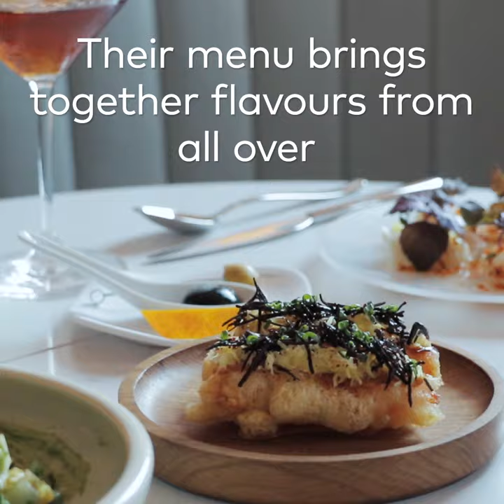Sara is Toronto's newest restaurant for undistracted dining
Sara in Toronto offers a dining experience like no other in the city. Housed in a two-level home, this 2400-square-foot space encourages undistracted dining with a menu of sharing plates and refined cocktails. Cubbies accompany each table where you can put away your phone and other distracting handhelds during service. Find it 98 Portland St.